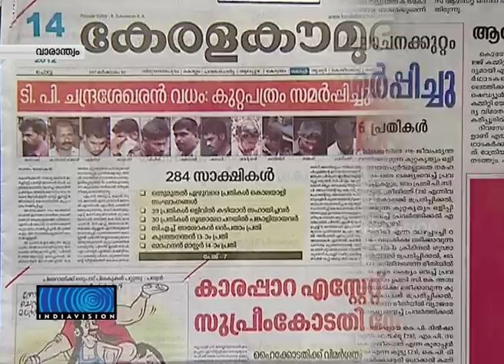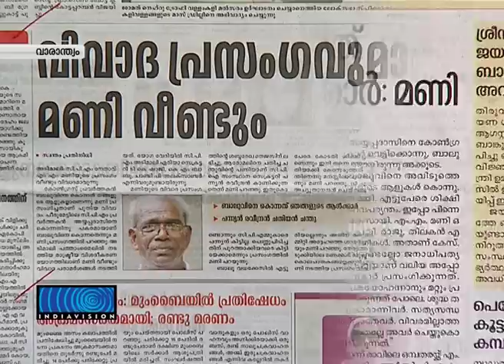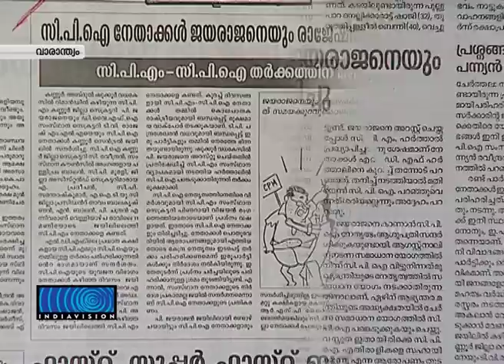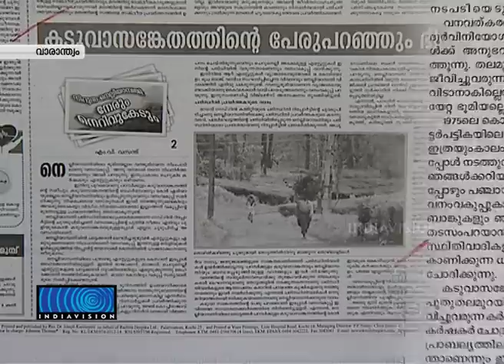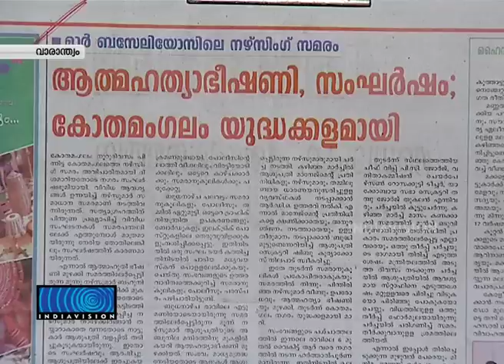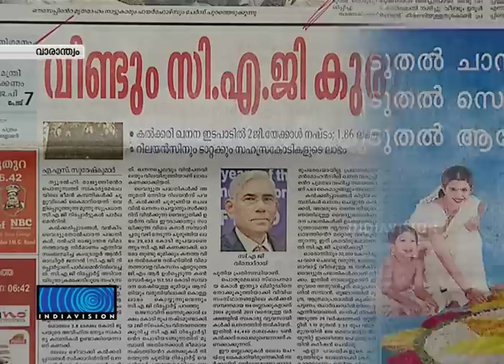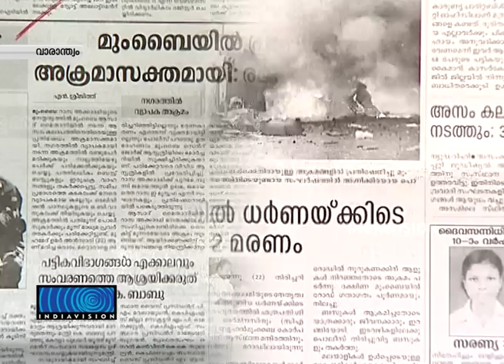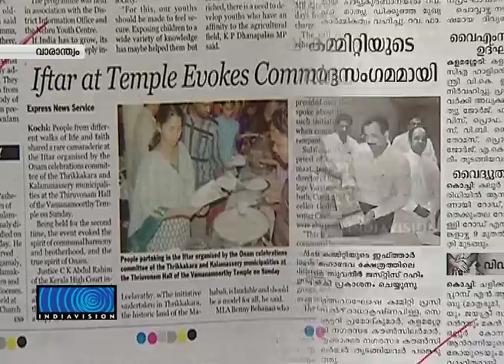Varanthyam 19-08-12 Episode